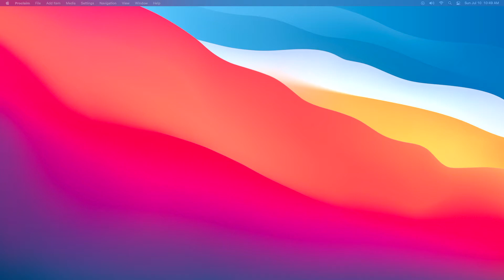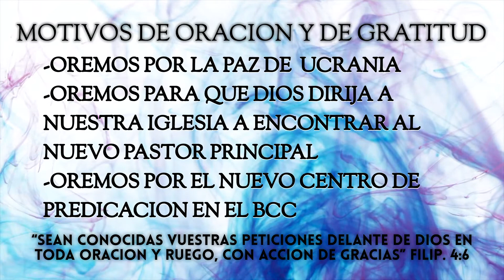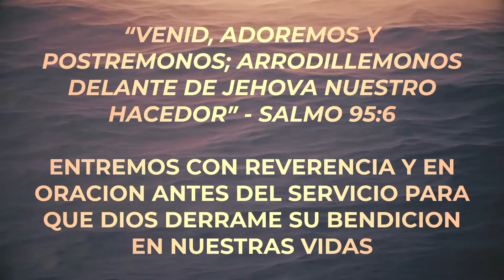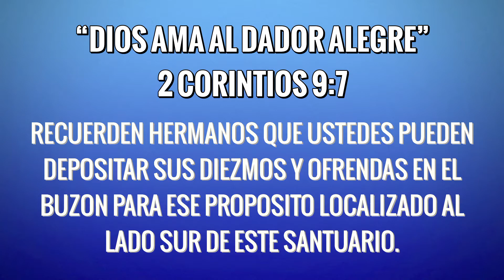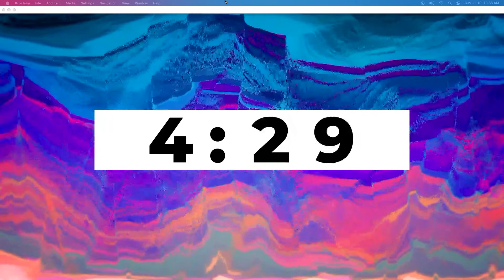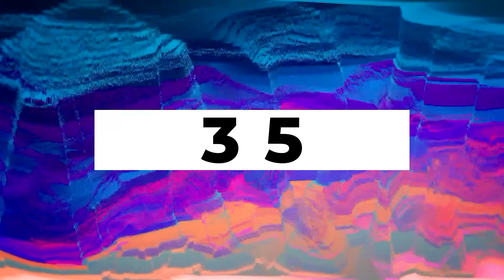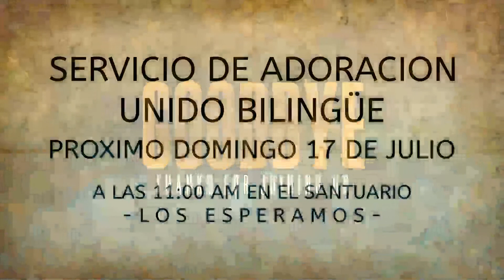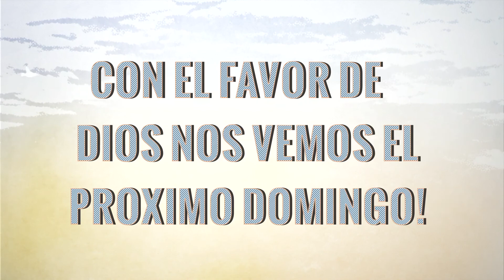20220710 Canyons Church SLC Espanol 11 AM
20220710
 Canyons Church SLC Espanol 11 AM